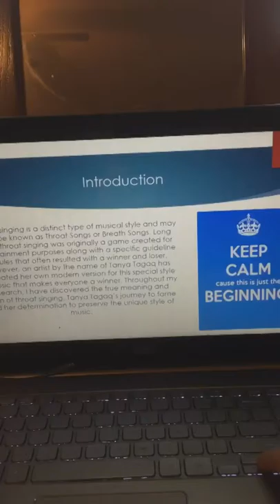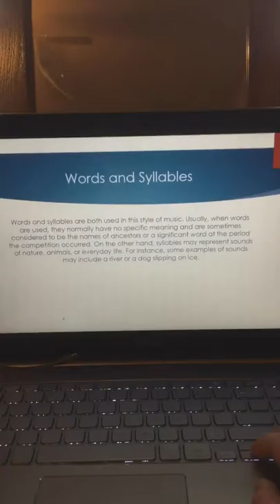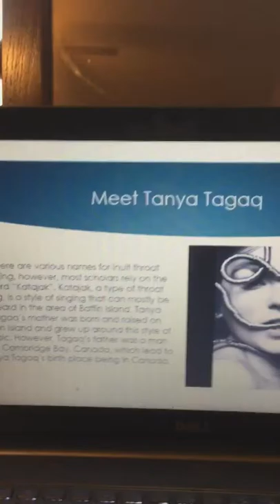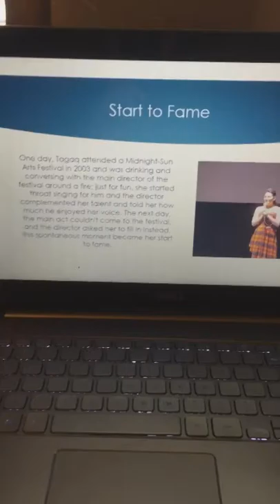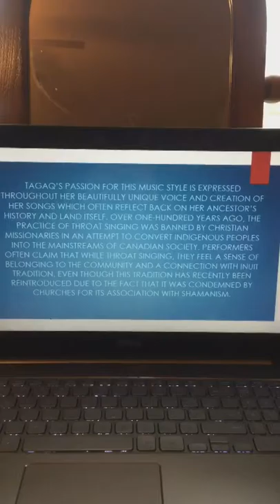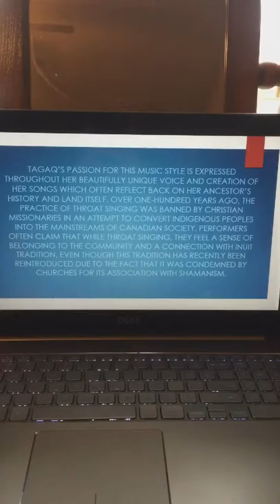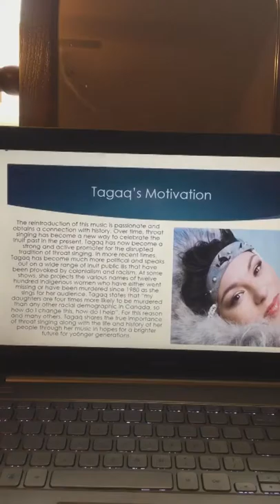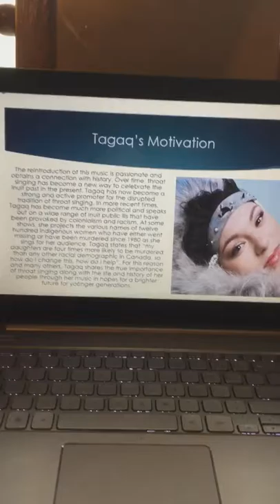Tanya Tagaq Presentation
Native American Music Presentation by Nikki Delaney